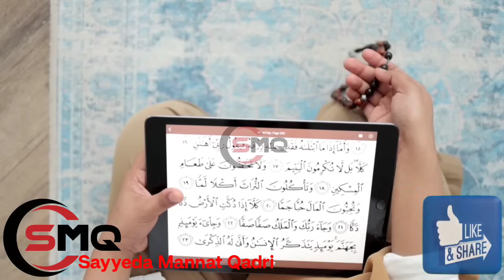Baat Baat Par Talaq Ki Dhamki Dene Walon Suno | latest bayan Mannat Qadri 2023-2024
mannat qadri official
Mannat Qadri Classes
talaq ke masail,
talaq ke masail by Mannat Qadri
kya 1 din mein talaq ho sakta hai,
1 talaq ka masla,
talaq ke bare mein talaq,
ek talaq ke baad ruju ka tarika,
ek talaq dene ka masla,
1 talaq k baad ruju,
talak ke baad ruju karne ka tarika,
talaq ki sharai masail,
talaq ka sharai masail,
talaq ke baad ruju karna,
talak ke baad ruju,
1 talaq ke baad ruju,
talaq ke baad ruju,
3 talaq ka masla mufti tariq masood,
3 bar talaq ka masla,
3 talaq ke baad iddat kitne din ka hota hai,
kya do bar talaq dene se talaq ho jati hai,
2 talaq ka masla,
3 talaq ke bare mein,
3 talaq ka masla in india,
3 talaq ka masla,
2 talaq ke baad nikah,
2 talaq k baad ruju,
2 talaq ke baad ruju,
2 talaq ke baad ruju ka tarika,
talaq k baad ruju,
talaq ka masla by mufti akmal,
talaq ke masail by mufti akmal,
talaq ke masail mufti akmal,
kya ek bar talaq dene se talaq ho jati hai,
kya ek talaq dene se talaq ho jati hai,
3 talaq mufti akmal,
talaq ke masail mufti tariq masood,
talaq ka masla mufti akmal,
talaq k masail hanafi,
talaq dena kaisa hai,
talaq dena jaiz hai